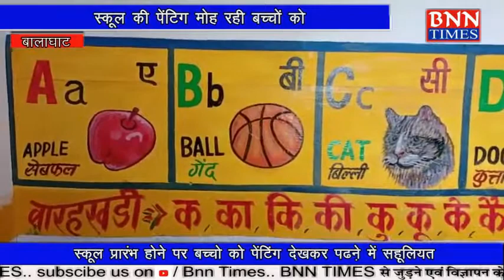बालाघाट।स्कूल की पेंटिग मोह रही बच्चों को